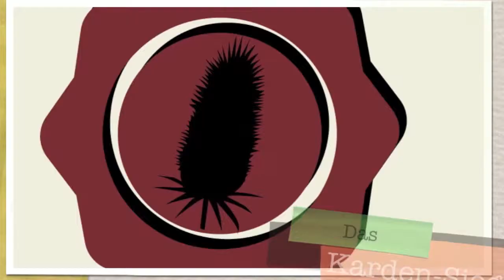Das Karden-Siegel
Weitere Videos zum Thema Karde finden Sie in unserem Kanal.